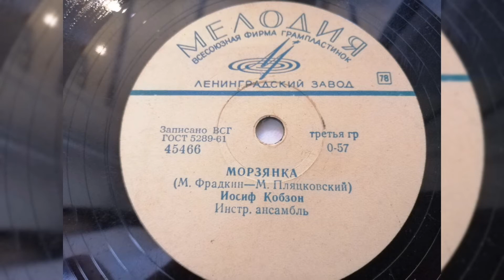Йосиф Кобзон - "Морзянка"